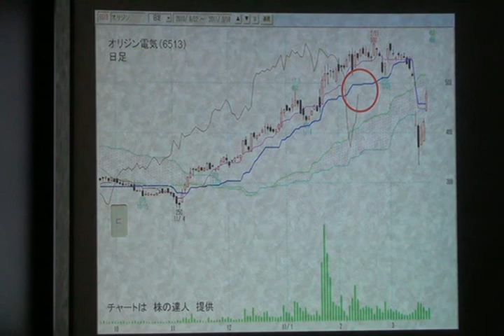オリジン電気